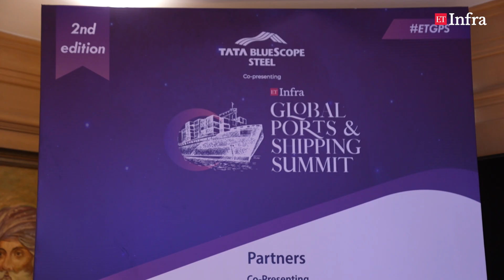ETInfra Global Ports and Shipping Summit 2024 | Post Event Highlights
🎥✨ Here’s a glimpse of the incredible discussions, insights, and innovations shared at the ETInfra Global Ports and Shipping Summit 2024! Thank you to all our speakers, partners, and attendees who made this event a huge success. Together, we’re driving the future of the maritime industry! 🌊